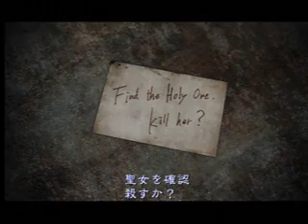PS2 SILENT HILL 3 part 23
再び、裏世界。